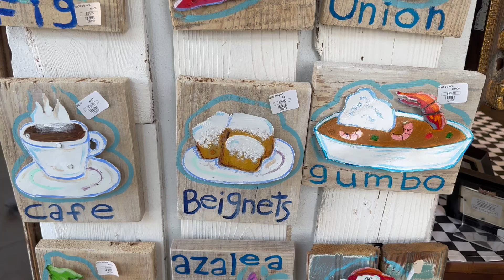Amazing World Neighborhood Walk: New Orleans French Quarter Arts 5